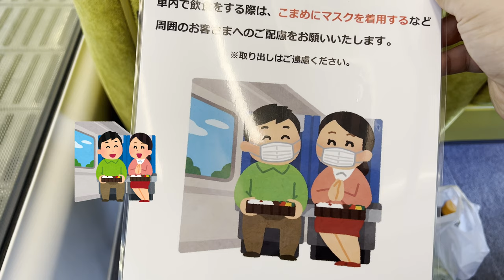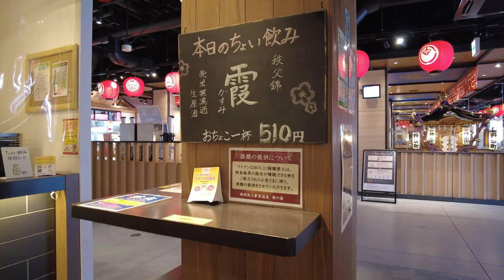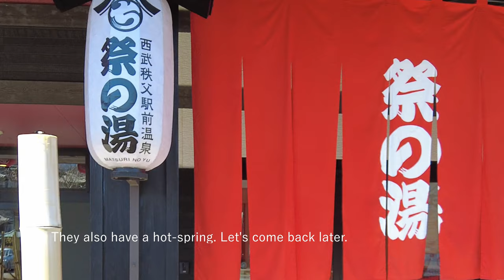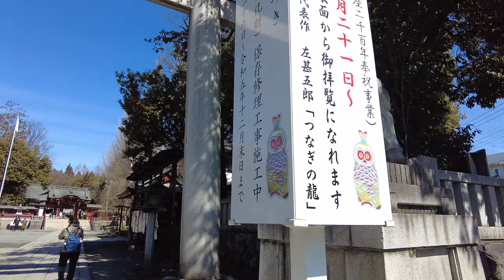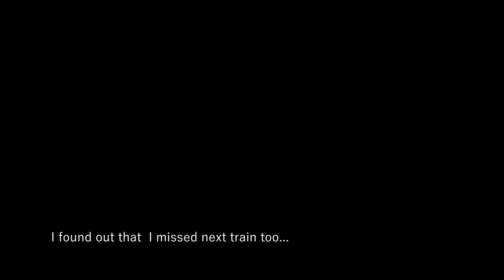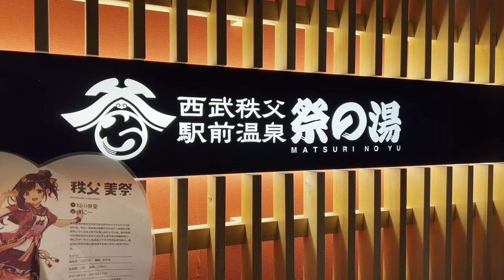Train "La View" to Chichibu in Saitama.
La View Train from Ikebukuro, Tokyo to Chichibu, Saitama.

【 About the Seibu Train "La View" 】
The train leaves regularly from Ikebukuro Station in Tokyo.

Unless you travel on a day of festivals, seats are usually available at the station.

* Japan Rail Pass is not available as this is not JR lines.

Wheel Chair accessible seat is car No.1.

【other things we saw】
Chichibu Shrine
Matsurinoyu Hot-springs
Chihibu Railway